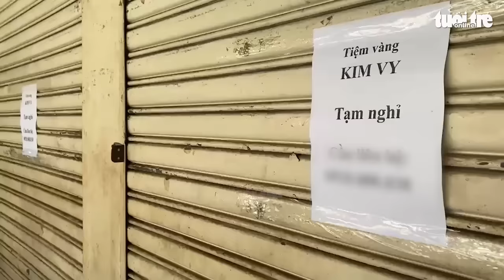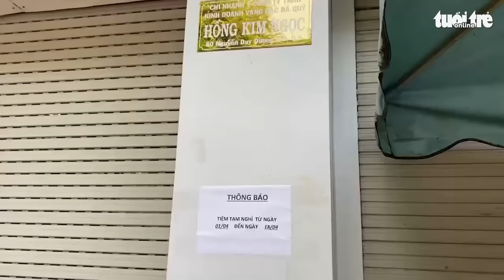TP.HCM: Tiệm vàng đóng cửa lan rộng gây khó cho hoạt động kiểm tra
Theo ghi nhận của Tuổi Trẻ Online ngày 16-4, nhiều tiệm vàng tại các con đường kinh doanh vàng sầm uất của TP.HCM vẫn trong tình trạng đóng cửa hàng loạt, thậm chí đã lan rộng ra nhiều quận.